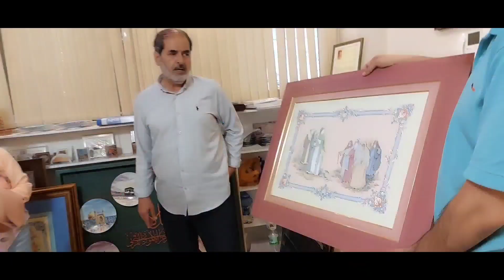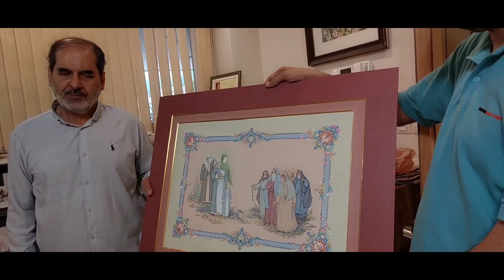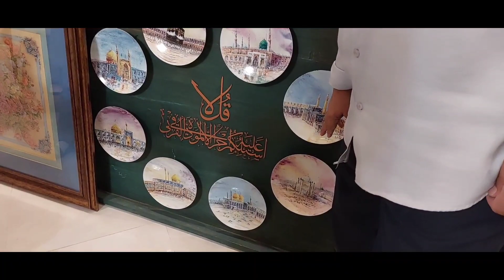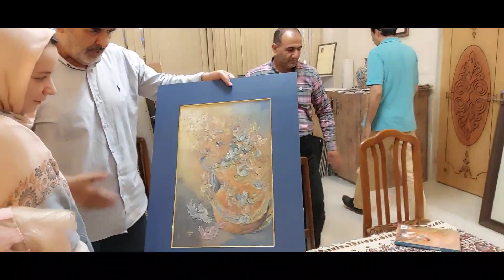تابلو مباهله اثر استاد مینیاتور ( نگارگری ) رضا بدر السما